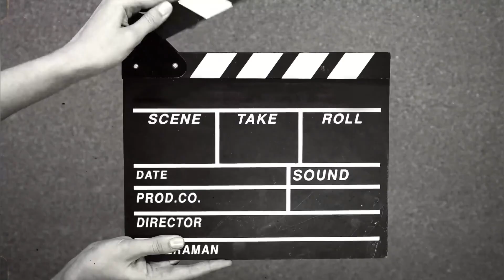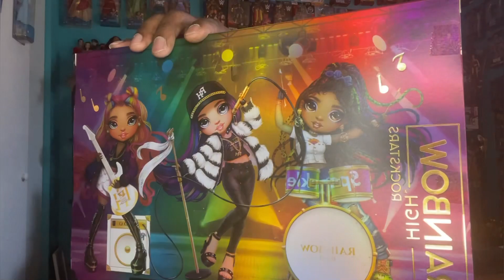Rainbow High Vanessa Doll